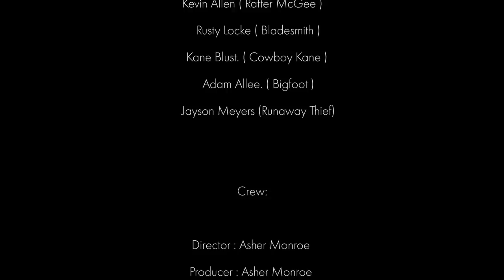Asher Monroe - Book of Love - Full Movie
The long awaited final chapter of Asher Monroe's Directorial debut of his short film " Book of Love is finally here. Asher's original idea for this film was not to just make a traditional 3 minute music video but arc a beautifully written cohesive storyline intertwining 2 Lead singles off his latest album titled " Inner Warrior . " follow Asher on this wild adventure where he faces struggles with family Homelife , twisted sinister cowboys , nearly drowning, and finding true love at the top of a deserted sand dune in the Sahara. There are many hidden undertone/ metaphors that are trapped beneath the surface . dig your way through a creative genius in the making !

Follow Asher on all his socials!